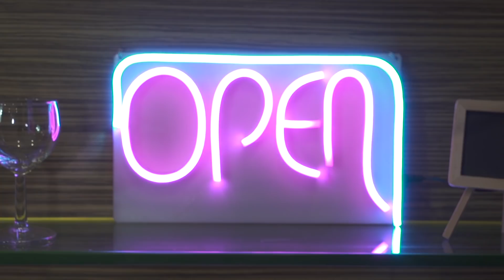[Rumah Uma] Proses Tahunan Frieska Anastasia yang Berbuah Manis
Dalam program 'Rumah Uma', kita akan mengupas sisi para member JKT48 yang belum diketahui banyak orang. Mulai dari hobi, kepribadian, hingga hal-hal rahasia!?

Kali ini kita akan menyaksikan episode spesial bersama Frieska yang akan lulus dari JKT48.

Jangan lupa untuk menyaksikan live streaming pertunjukan kelulusan Frieska pada:
- Sabtu, 20 Februari 2021 pukul 12:00 WIB - Frieska Graduation Special Show
- Sabtu, 20 Februari 2021 pukul 16:00 WIB - “Fajar Sang Idola” oleh Team J

Siapa member berikutnya yang akan dikulik? Nantikan di Rumah Uma selanjutnya!